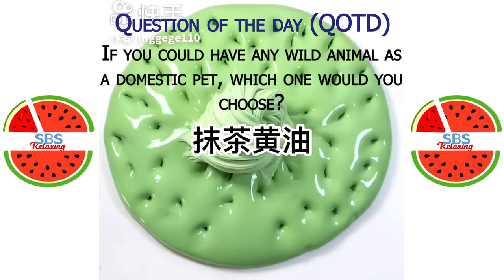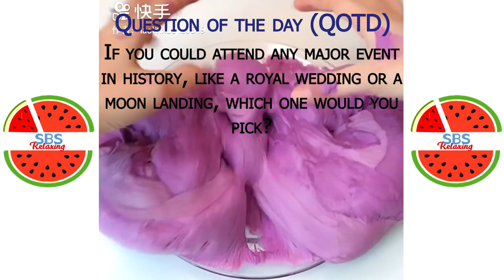Satisfying Slime ASMR | Relaxing Slime Video #2785 | SBS Relaxing